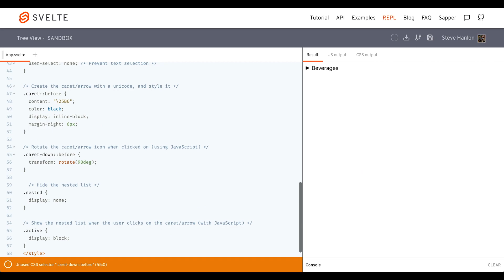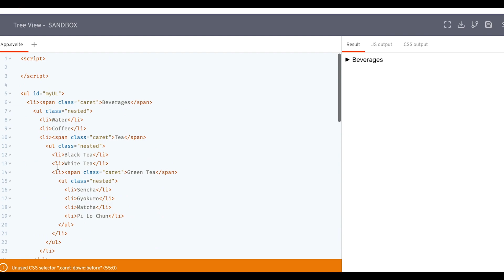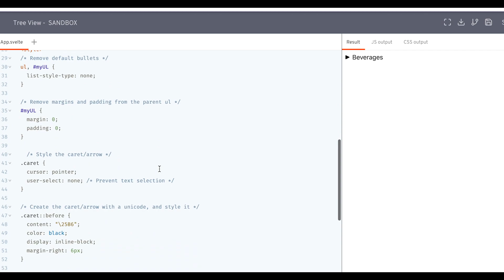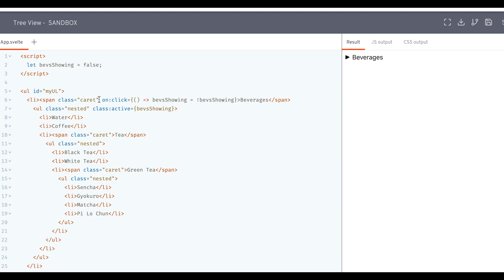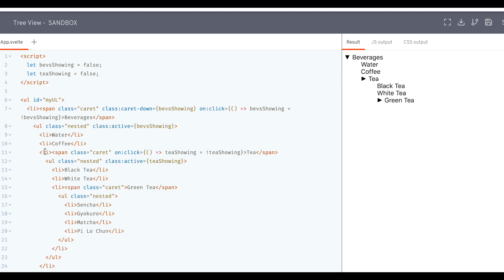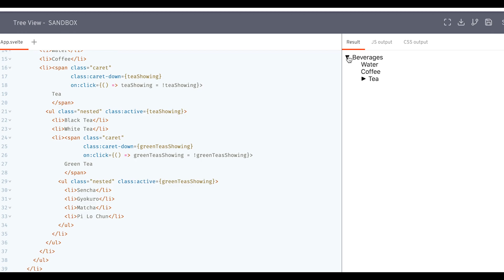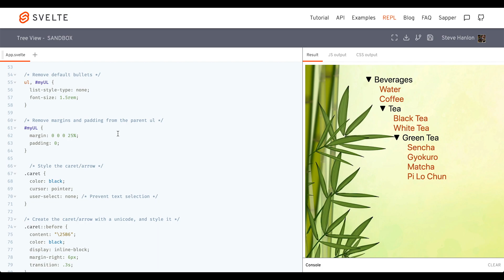Tree View with Nested Lists (How-To-Svelte)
Practice toggling nested lists with Svelte class:shorthand and on:click event listeners and handlers.

00:04 The Project
01:42 Svelte class:shorthand
02:10 setting up on:click event listener and handler
02:54 making the caret point downward when list is showing
03:39 Do the same for next nested list of "Teas"
04:38 Do the same for next nested list of "Green Teas"
05:35 Adding smooth transition to caret

View my Svelte REPL for this project here (with updates to the code):

If you thought this video was helpful, consider buying me a coffee